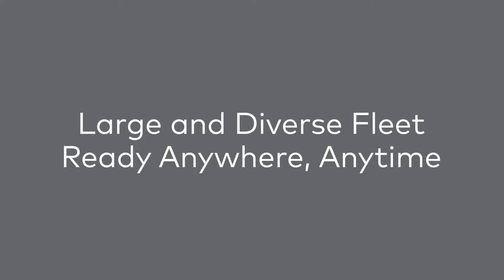Legacy 600 | Clay Lacy Aviation